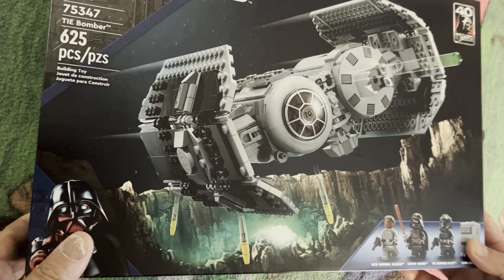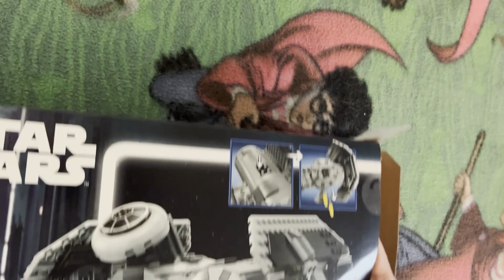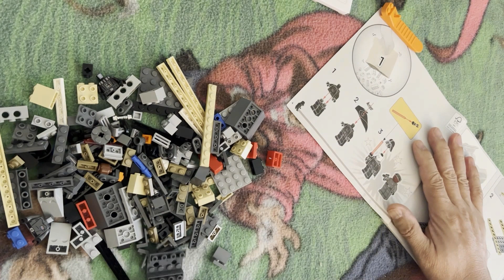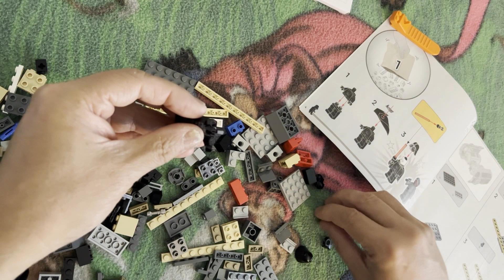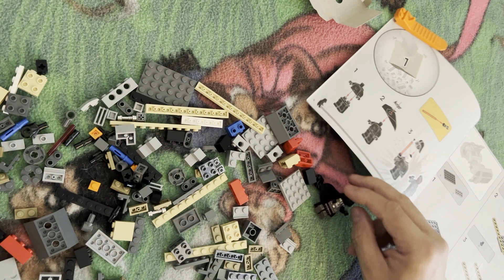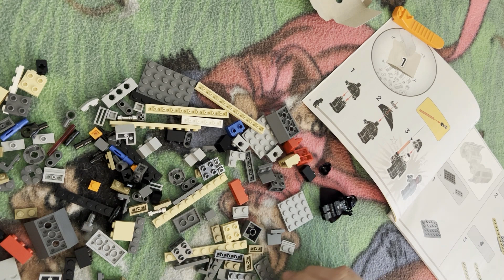The LEGO Tie Bomber set is numbered 75347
The LEGO Tie Bomber is an exciting and highly detailed set that allows you to recreate one of the iconic starfighters from the Star Wars universe. Here's a description of the Tie Bomber LEGO set:

Set Number: The LEGO Tie Bomber set is numbered 75347.

Minifigures: The set includes several minifigures, which may vary depending on the specific version of the set. Typically, it includes a Tie Pilot and a Stormtrooper, equipped with their respective weapons.

Tie Bomber Design: The Tie Bomber is meticulously designed with attention to detail to capture its authentic appearance from the Star Wars movies. It features the distinctive dual-hull shape with a central cockpit and large wings extending from each side. The wings are equipped with adjustable flaps, giving the model a realistic and dynamic look.

Functions and Features: The Tie Bomber LEGO set includes various interactive functions and features to enhance playability. These may include an opening cockpit for the Tie Pilot minifigure, where they can sit and control the starfighter. The set may also feature spring-loaded shooters or other weapons mounted on the wings, allowing you to recreate action-packed battles. Additionally, some versions of the set may include a bomb-drop function, enabling you to simulate bombing runs.

Accessories: The LEGO Tie Bomber set often includes additional accessories that can be used for imaginative play scenarios. These may consist of blasters and other weapons for the minifigures, as well as additional equipment or tools to enhance the play experience.

Piece Count and Size: The Tie Bomber LEGO set typically contains several hundred pieces, providing a satisfying building experience. The exact size of the model may vary, but it is designed to be a reasonably sized starfighter that can fit in your hand or be displayed on a shelf.

Compatibility: The Tie Bomber LEGO set is part of the larger LEGO Star Wars theme and is compatible with other sets from the same series. This allows you to combine and create your own epic Star Wars battles and scenarios.

Overall, the LEGO Tie Bomber set offers an exciting building and play experience for both LEGO enthusiasts and Star Wars fans, allowing you to bring this iconic starfighter to life in your own home.